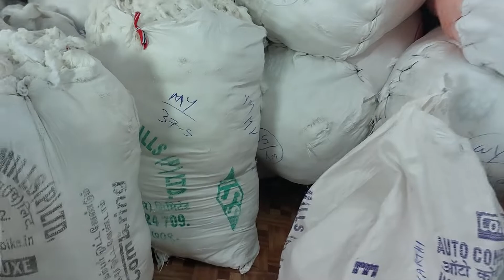Banian yarn waste clouth waste available here 95005 96272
Banian yarn waste clouth waste available